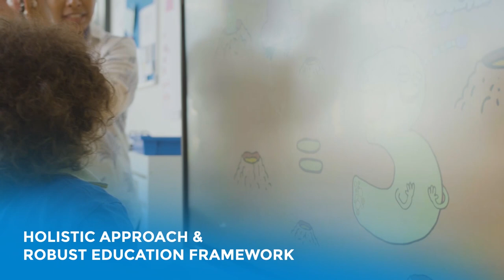Admission is now open for the next Academic Year 2023 - 2024! 📣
Register your children in ARKS today! Our Admissions Team are available to support and to answer your queries. Our expert team will be here at ARKS Diyar to support your needs and those of your children.